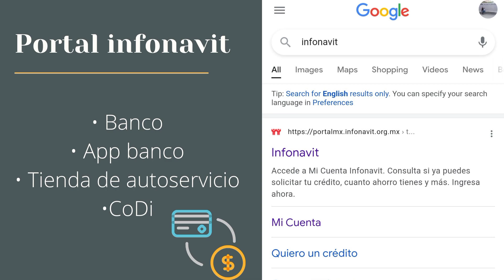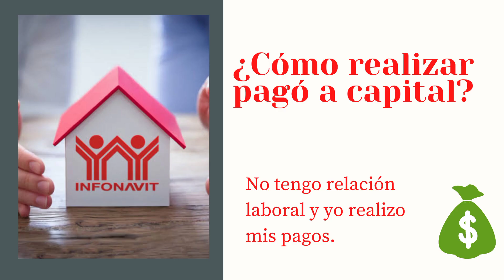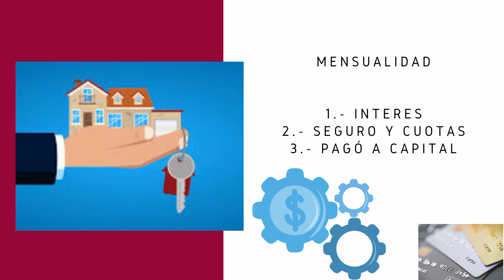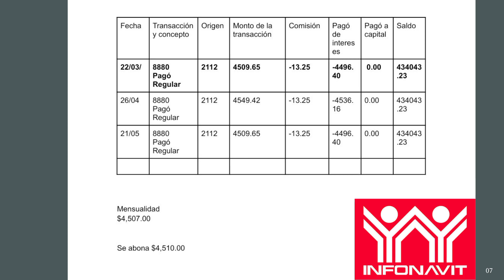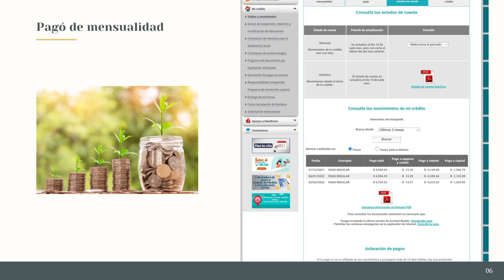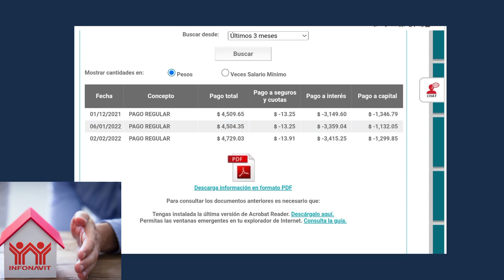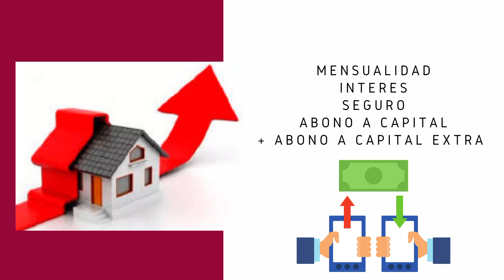¿Cómo pagar un crédito de INFONAVIT? Abonando a capital con la mensualidad - LIC. ROSA H.G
Hola!

Familia de YouTube, me da gusto que tengas un patrimonio y que te estés actualizándo constantemente sobre el tema de tu crédito hipotecario de infonavit.

Búsquedas relacionadas:

¿Cómo pagar más rápido mi crédito INFONAVIT?

¿Cómo pagar INFONAVIT?

¿Cómo pagar mi crédito INFONAVIT más rápido?

Tips para liquidar pronto tu crédito INFONAVIT

INFONAVIT cuánto debo de mi crédito

INFONAVIT estado de cuenta

INFONAVIT 2022

Yo soy Rosa Hernández, soy abogada egresada de la Universidad Autónoma de Baja California es una universidad pública y la más importante del Estado de Baja California.

Termine mis estudios en el 2020, con  MENCIÓN HONORÍFICA y acreditación CENEVAL a nivel Nacional, así que estas en buenas manos. 🤗

Tienes preguntas sobre este u otro tema aquí te dejo mi contacto

Visita mi página de Facebook y comunícate conmigo por messenger.

videos de INFONAVIT